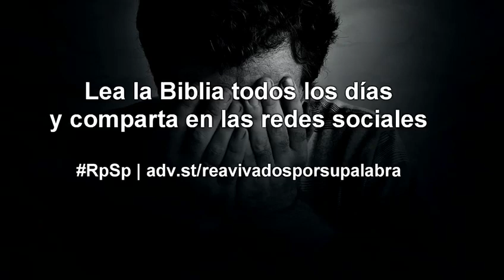Job 12 Resumen Pr. Adolfo Suarez | Reavivados Por Su Palabra